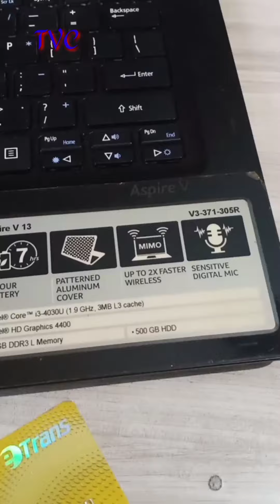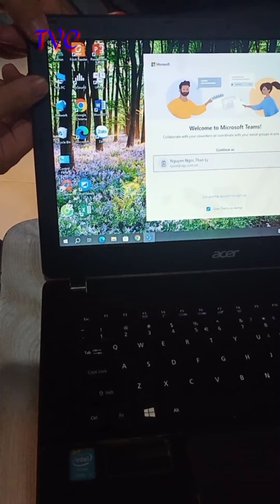how to replace acer aspire v3-371 laptop lcd screen by yourself